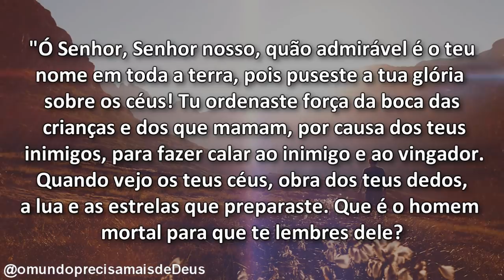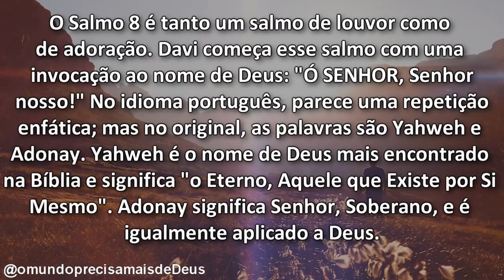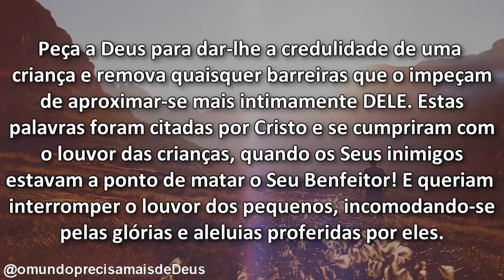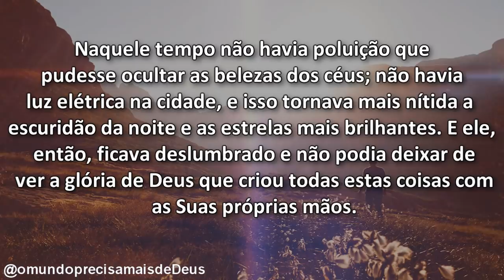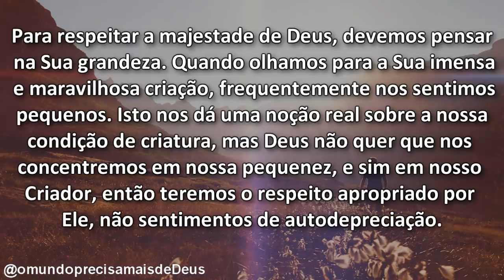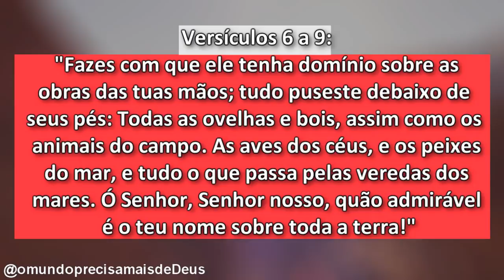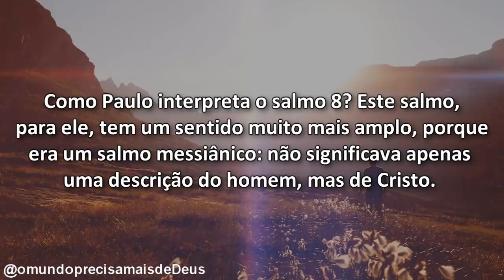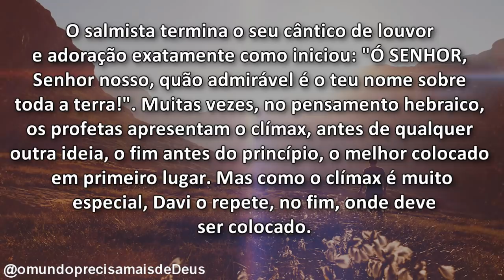SALMOS 8 - Comentado (A grandeza de Deus assegura a importância do homem)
✅VÍDEOS IMPACTANTES